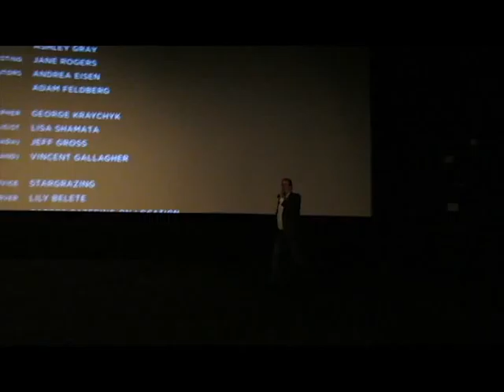Room Lenny Abrahamson QA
Q&A with director Lenny Abrahamson for the Oscar nominated film Room